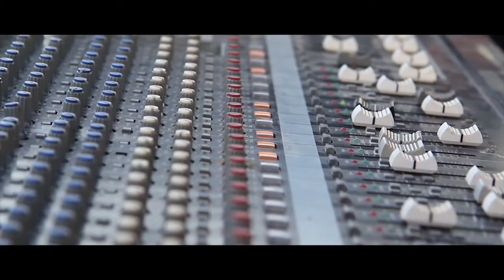2 | الحكاية تهمّك